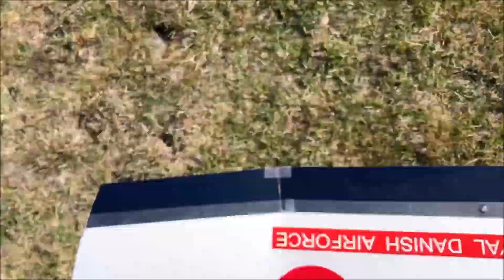Nurflidl maiden flight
Maiden flight with my new build Nurflidl, made from a 10 Euro foam from Lidl supermarked.
22-28 knots wind, 100 gram extra inboard ballast and CG at 38 mm, 2 x HXT 900 servos, 4 x AAA Nimh battery.